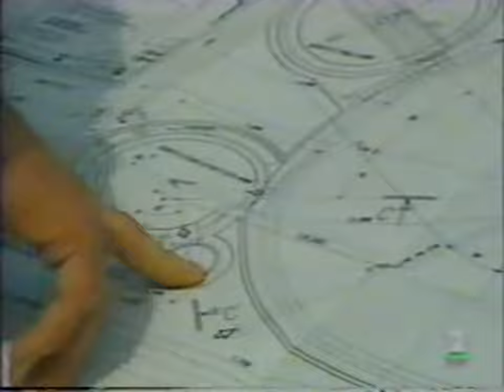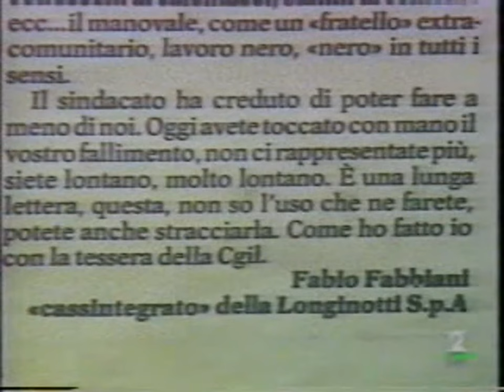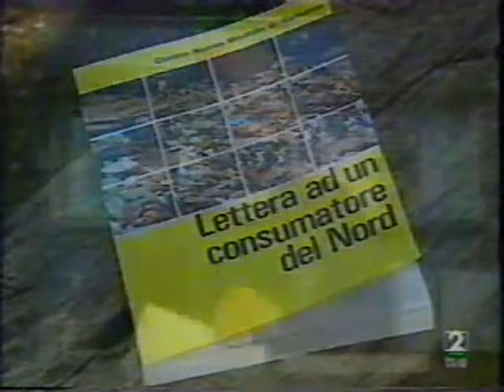Escuela Barbiana 6 de 6